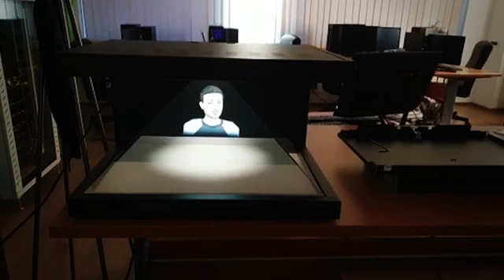Holographic content with Animaze and Dreamoc